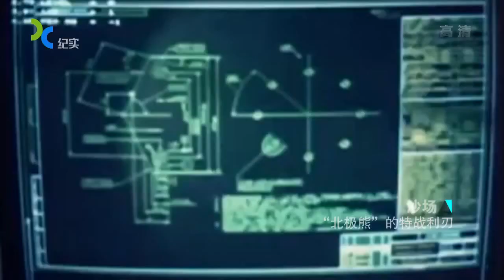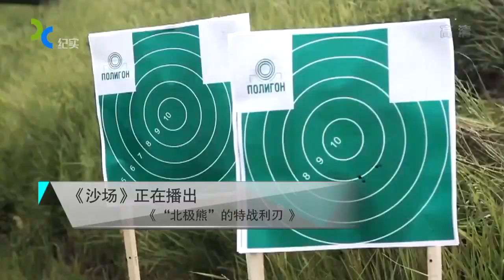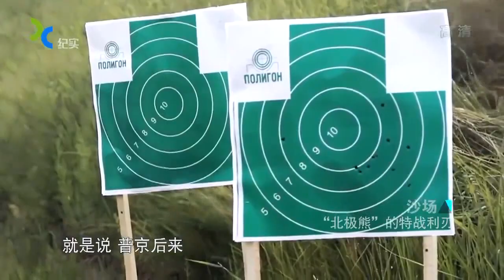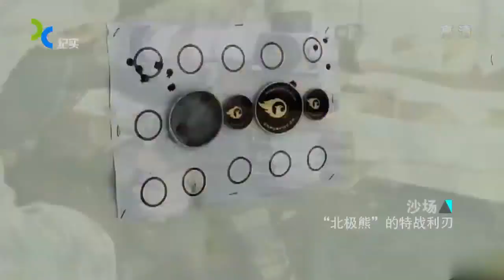苏俄特战机构为何关系错综复杂？